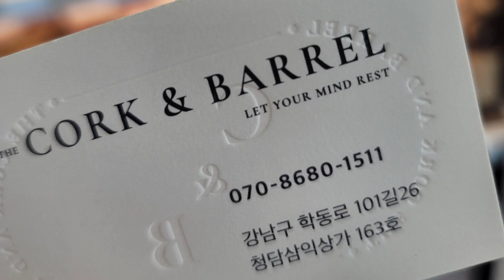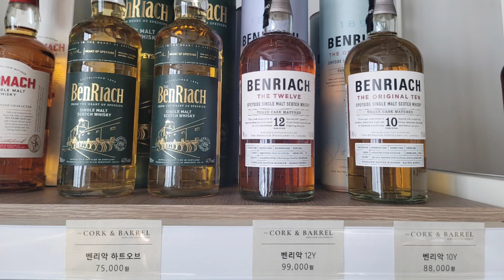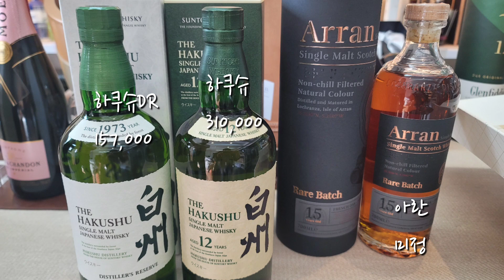코르크앤배럴.청담삼익 위스키 보물같은 위스키판매점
코르크앤배럴 .청담삼익쇼핑
주소;  강남구 학동로 101길 26 청담삼익상가 163호
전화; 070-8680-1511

상담시간 오전11시~오후8시까지입니다.
영업시간 평일오후1시~오후7시
               토요일 오후12시~오후6시

온누리제로페이가능합니다 (10%)